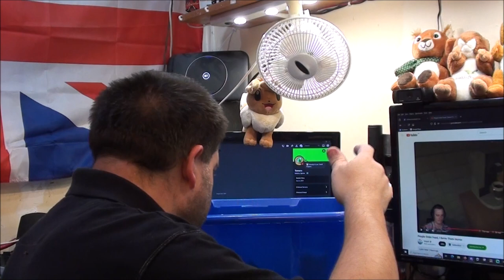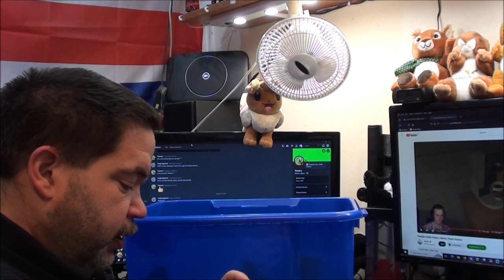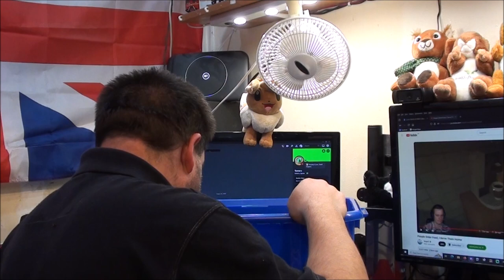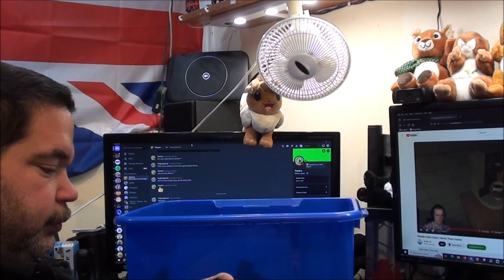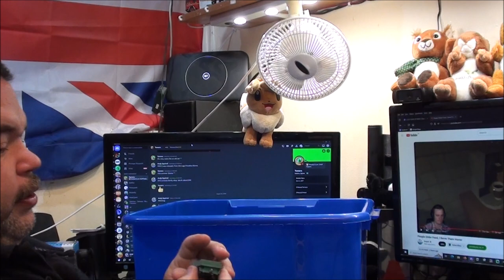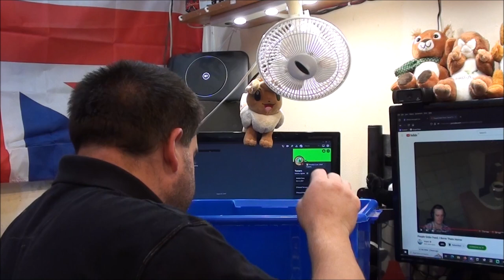Another Massive Diecast Haul!! Mostly Matchbox And Some Hidden Gems!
Got another box of mixed stuff. Gound some really nice gems in it.